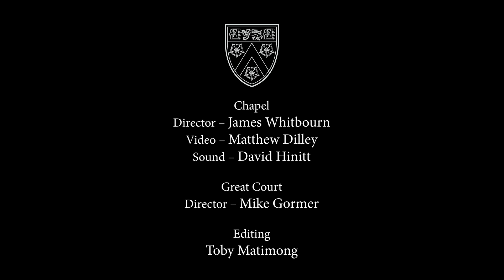The Installation of Dame Sally Davies as Master of Trinity College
The Installation of Dame Sally Davies as Master of Trinity College Cambridge

The Choir of Trinity College Cambridge
Trinity Brass
Organ: Luke Fitzgerald and Harrison Cole
Conductor: Stephen Layton